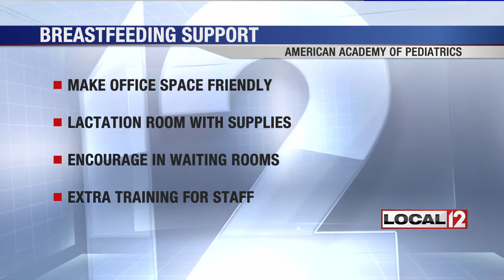AAP recommends pediatricians offer more breastfeeding support to new moms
CINCINNATI (WKRC) – There’s a new push to have pediatricians support new moms even more than ever before.

The American Academy of Pediatrics released a recommendation on Monday.

They report one study found 85 percent of moms intend to breastfeed

Exclusively for at least the first three months of a baby's life, but only about thirty percent of moms achieve this goal.

This is all part of a growing trend to support moms who are breastfeeding by giving them everything from safe spaces to privacy, support and understanding.

You may remember that there are new nursing suites now showing up in area airports and hospitals.

Moms who use them, such as Nicole Broomall, say the designated spaces and support make a big difference.

“I think it's important that moms feel they are supported and that this is something from their immediate circle to spaces that they are in, especially working moms,” said Nicole.

Now the recommendation from the AAP suggests pediatricians make their office space as breastfeeding friendly as possible.

They suggest parents have a lactation room with supplies for employees and patients who want to breastfeed or pump milk.

They also suggest that breastfeeding also be allowed and encouraged in waiting rooms.

In addition, they suggest extra training for staff on how to support breastfeeding moms.

This all because the American Academy of Pediatrics suggests breastfeeding exclusively for the first six months of life.

The health benefits according to the AAP include everything from fewer ear infections to reducing the risk for SIDS, or Sudden Infant Death Syndrome.

Pediatricians at Cincinnati Children's Hospital say they support breastfeeding, and if you need help where you see your doctor, ask for it.